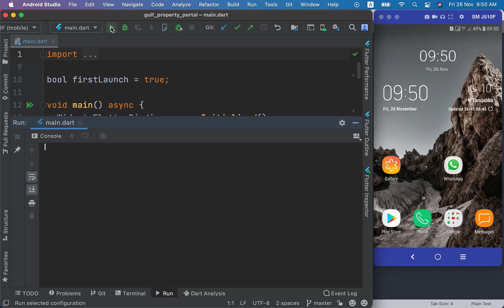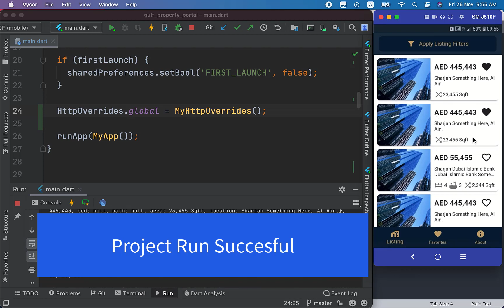[Solved] Unhandled Exception: HandshakeException: Handshake error in client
Today i came across this error while running my flutter app.
Unhandled Exception: HandshakeException: Handshake error in client

The code for the solution is

class MyHttpOverrides extends HttpOverrides{
  HttpClient createHttpClient(SecurityContext? context){
    return super.createHttpClient(context)
      ..badCertificateCallback = (X509Certificate cert, String host, int port) =(angle_bracket) true;

Paste this line in the main function
  HttpOverrides.global = MyHttpOverrides();

*Note: This should be used while in development mode, do NOT do this when you want to release to production, the aim of this answer is to make the development a bit easier for you, for production, you need to fix your certificate issue and use it properly, look at the other answers for this as it might be helpful for your case.